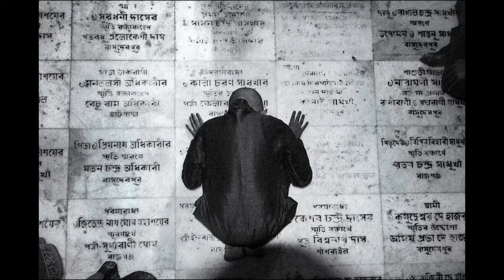Star Of India Sir Don McCullin Hails New Female Photographic Prodigy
Red Robot - Intelligent Distribution :

Veteran war photojournalist Sir Don McCullin has described a woman from a small town in India as a rising star.

Ranita Roy, from Andul, a small agricultural town near Kalkota, borrowed a high-quality camera to take the photos that have won her a prestigious international competition because she can’t afford to buy her own.

24-year-old Miss Roy won a scholarship to train with one of the world’s leading travel photographers, Timothy Allen, and now dreams of being a world-famous photographer.

Sir Don, best known for his war photography and images of working class life, met Miss Roy at Xposure, an international photography exhibition in Sharjah, UAE, and tipped her for the top.

Miss Roy borrowed her cousin’s camera four years ago to overcome depression and now describes photography as her ‘meditation’.

Miss Roy’s traditional upbringing meant she had been expected to marry and have children after leaving school but she explained that wasn’t her destiny.

Once she had convinced her father that photography was a hobby she would stick at, he bought her a basic, beginner’s digital camera using a payment plan.

A family friend and fellow lover of photography became her mentor and now lends her his high-quality camera to take her award-winning photographs.